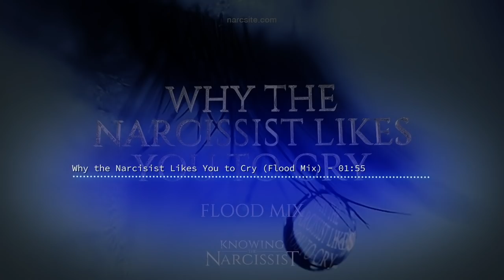Why the Narcissist Likes You To Cry (Flood Mix)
Most people cry and that creates opportunity for the narcissist, or does it? Why do your tears matter so much to the narcissist and you may be surprised to learn it is not as straight forward as you might think.